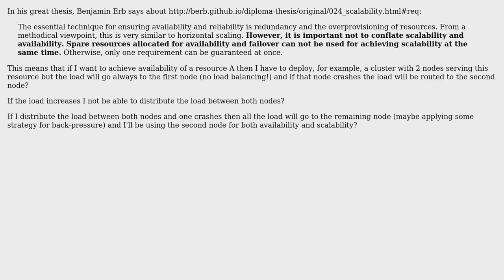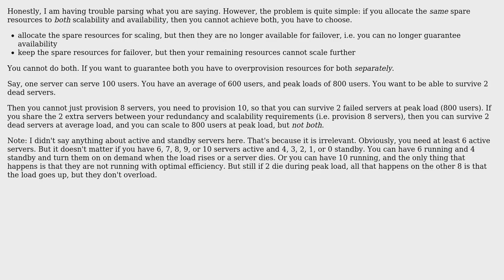Software Engineering: Resources for availability can be used for scalability?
With thanks & praise to God, and with thanks to the many people who have made this project possible! | Content (except music & images) licensed under CC BY-SA | Music | Images & others | With thanks to user Jorg W Mittag user gabrielgiussi and the Stack Exchange Network Trademarks are property of their respective owners. You are responsible for your own actions.